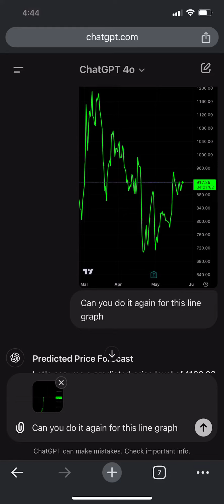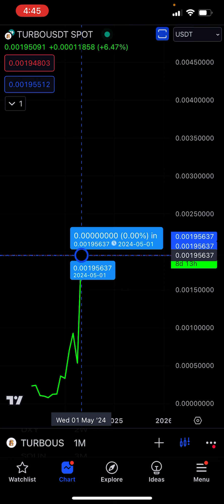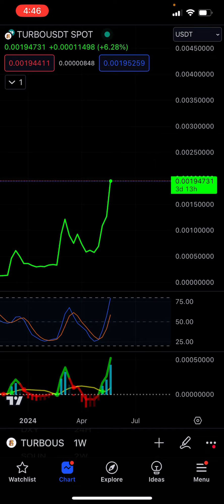ChatGPT Crypto Predictions: Turbo to $0.0035?